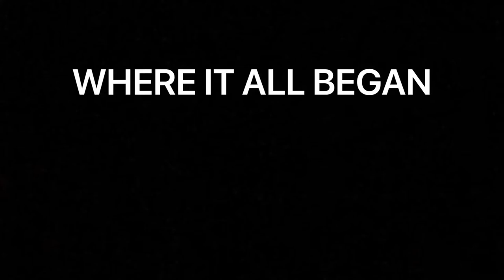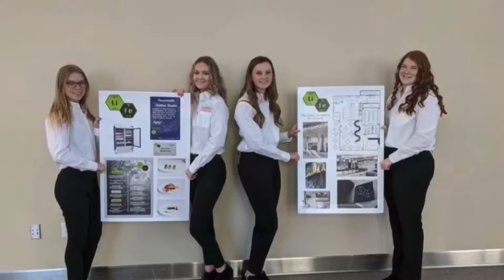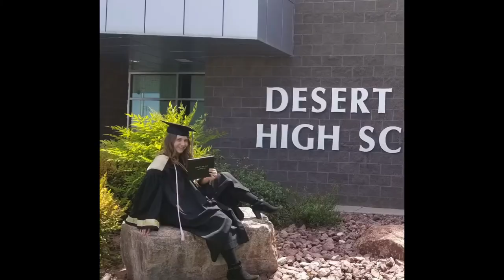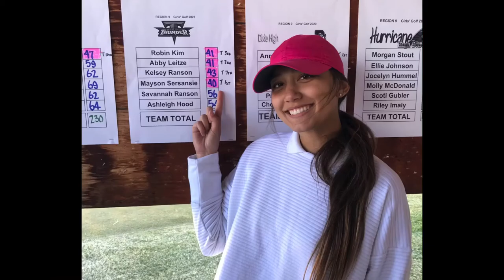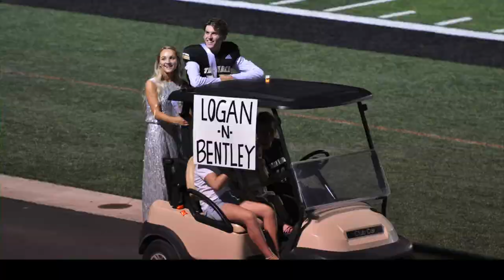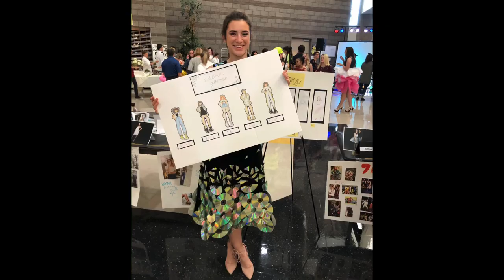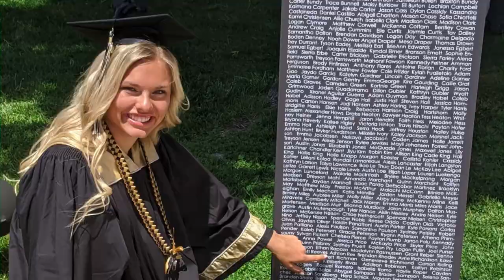Class of 2020 DHHS Graduation Celebration Highlight Video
Desert Hills High School highlight Video shown at the graduation celebration at Staheli Farms.